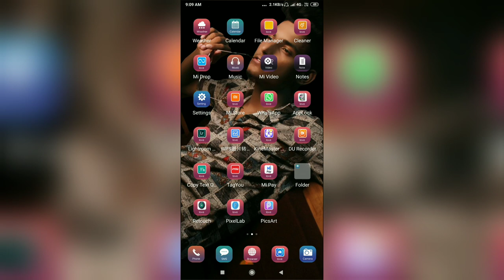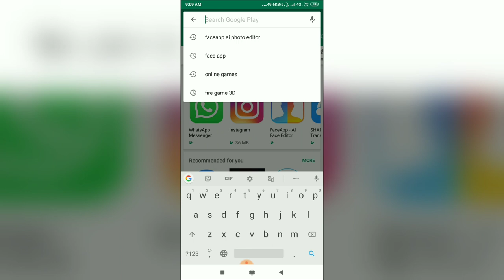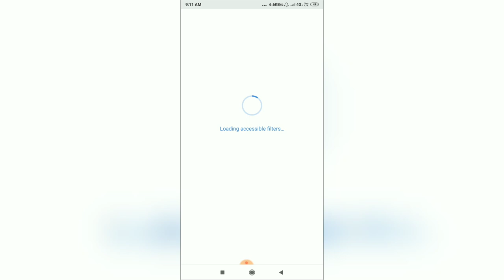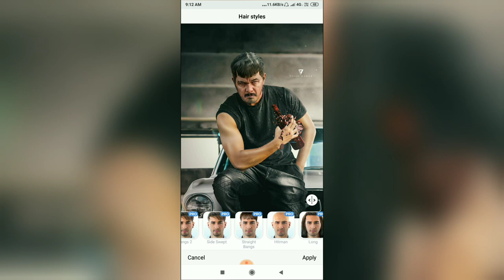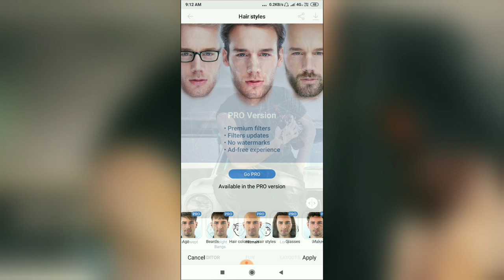FaceApp, the Viral Photo Editing App,FaceApp is trending again Old Arjun Kapoor, Deepika Padukone